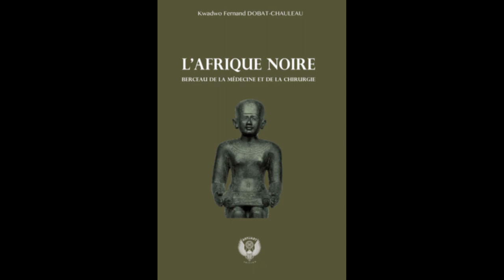BOOK OF THE DAY #2 - Afrique noire berceau de la medecine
Presentation du livre de Kawdwo Fernand Dobat-Chauleau, docteur en medecine, Ce livre retrace les origines africaines de la medecine et chirurgie.